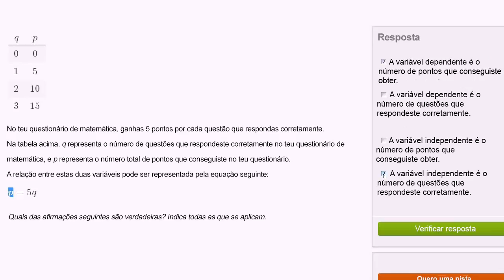Variáveis dependente e independente - Khan Academy em português (7º ano)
Vídeo original: Dependent & independent variables